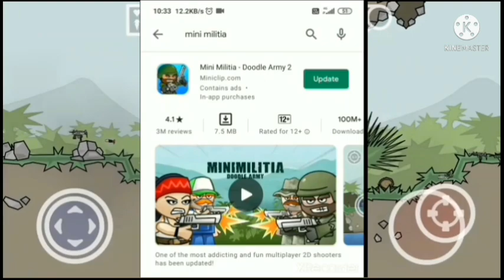Mini militia new update leaks? || Mini militia new update kab aiga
Mini militia new battle pass? || Mini militia new update? | Mini militia New update kab aiga ?